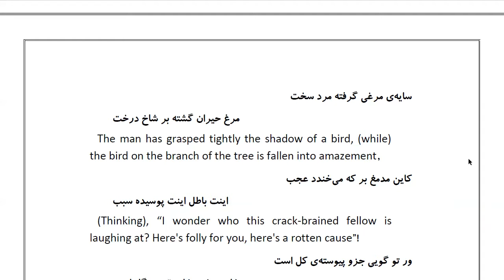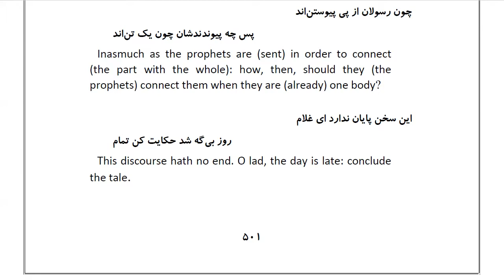Masnawi Rumi: In Farsi with English Translation: Part 135: The Arabic proverb